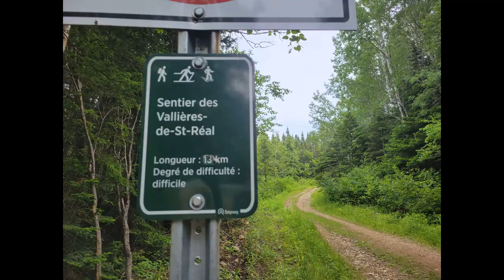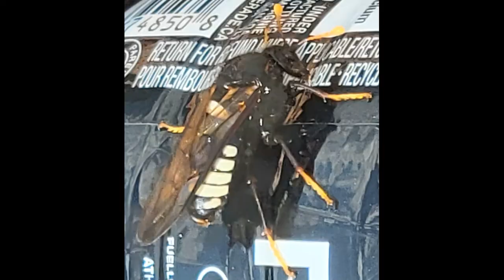Randonnée Mont Vallières de Saint-Réal -Réserve Faunique des Chic-Chocs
Mont Vallières-de-Saint-Réal, Réserve Chic chocs , le 16 juillet 2022